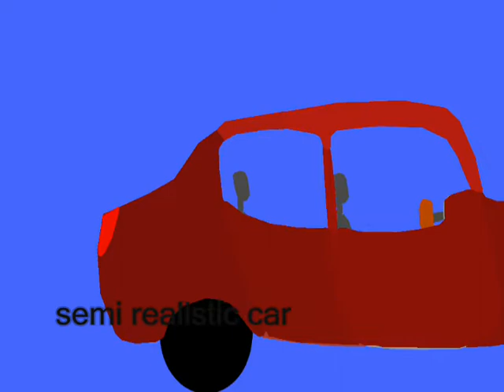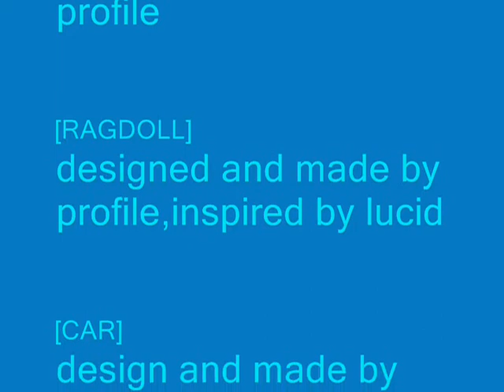[PHUN]-a few semi realistic creations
in this video you see 4 semi realistic things i make in phun:
car;truck;tree;ragdoll

or all of the above !